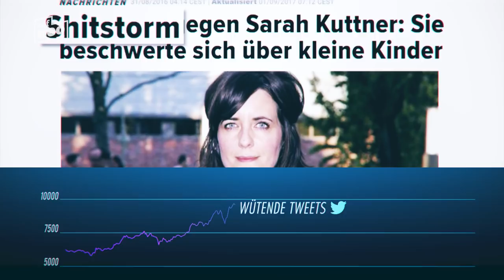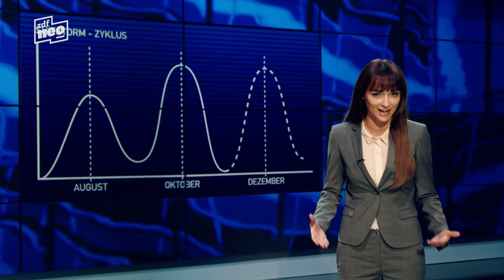Die Shitstorm Prognose mit Larissa Rieß | NEO MAGAZIN ROYALE mit Jan Böhmermann - ZDFneo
Dunkle Chemtrails ziehen auf am Social-Media-Himmel. Begünstigt durch eine besonders hitzige Debattenatmosphäre folgt ein Shitstorm auf den nächsten. Shitstormexpertin Larissa Rieß kennt sich besser mit dem Thema aus, als Lisa Müller mit Instagram. Sie weiß, auf welche Niederschläge ihr euch in nächster Zeit gefasst machen müsst. Die Prognose: Es wird heiter bis trollig.